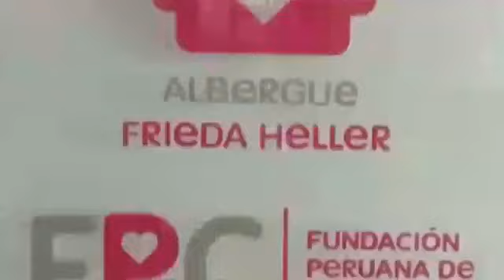Ayuda benéfica a los niños con cáncer ejército del Perú II DE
Maravillosas almas de la segunda división del Ejercito,    llevando ayuda benéfica a los niños con cáncer en el albergue Frieda Heller fundación peruana contra el cáncer junto con el muñeco comando yanahuma y el payasito Huesito (sin finés de lucro)
Que promueve generar alternativas de bienestar emocional a los niños con cáncer, a través del poder curativo de la risa, mediante el juego y la diversión, llenos de emoción y orgullo. Saludando a cada familia de nuestros amados niños con Cáncer, a todos estos hermosos seres que nos regalan sus enseñanzas ¡¡ Infinitas Gracias!!